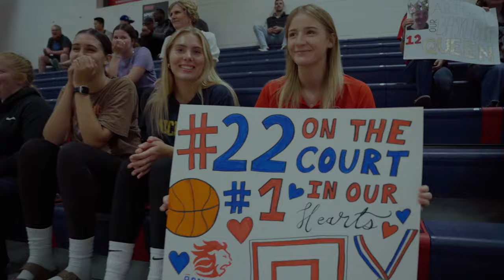Alumni & Family Week 2024 Recap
Looking back on Alumni & Family Week 2024.